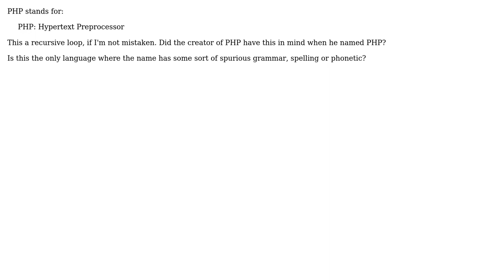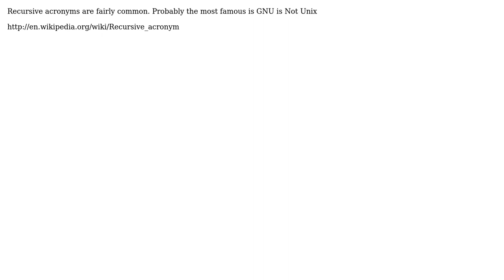Software Engineering: Were they joking when they named PHP? (3 Solutions!!)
Software Engineering: Were they joking when they named PHP?

With thanks & praise to God, and with thanks to the many people who have made this project possible! | Content (except music & images) licensed under CC BY-SA | Music | Images & others | With thanks to user Paul Butcher user Mateen Ulhaq user Jorg W Mittag user benhowdle89 user AlexC and the Stack Exchange Network Trademarks are property of their respective owners. You are responsible for your own actions.